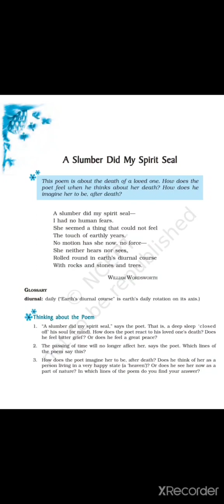A slumber did my spirit seal - william Wordsworth - poem explanation in English - grade 9